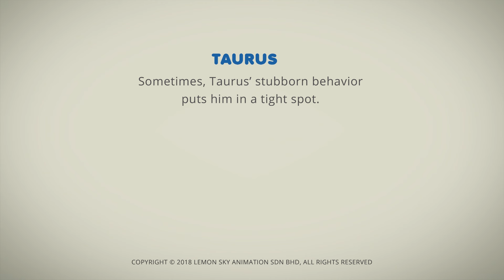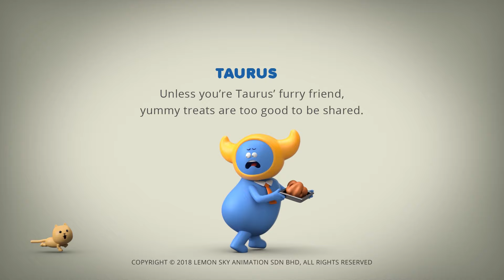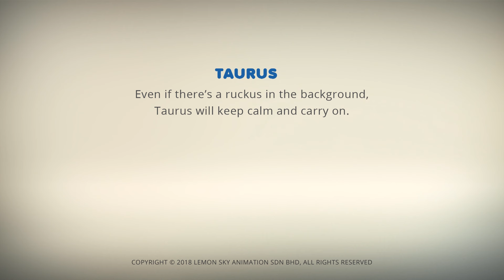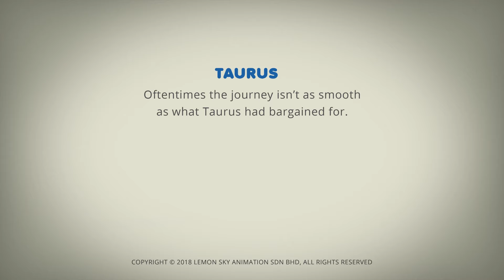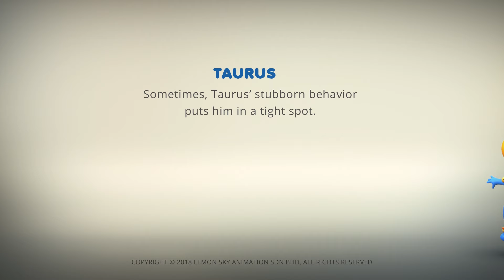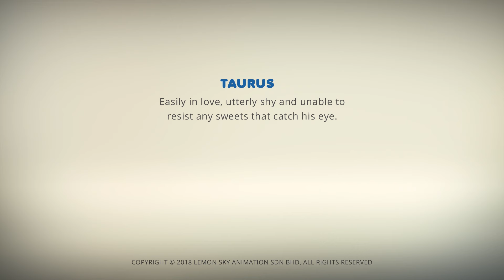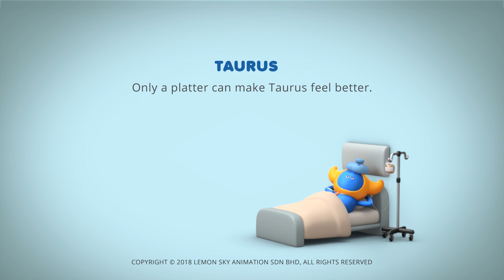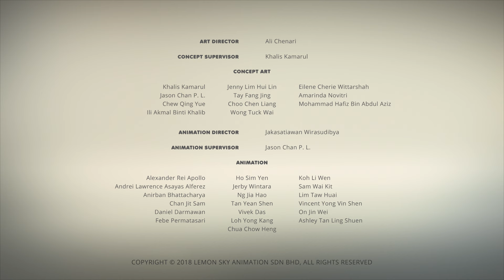AstroLOLogy - From Flubber To Fit | Taurus Special | Funny Cartoons For Children | Cartoon Crush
Much Love,
Cartoon Crush